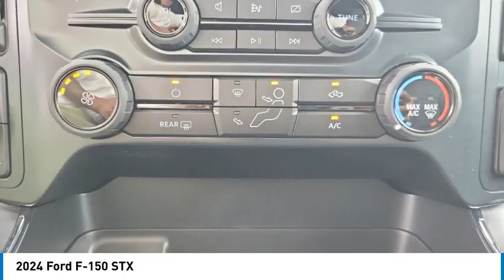2024 Ford F-150 Walk Around 00241988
Villa Ford
2550 N. Tustin St.

Pick up this Carbonized Gray Metallic 2024 Ford F-150, available today at Villa Ford. This could be the one you've been searching for.